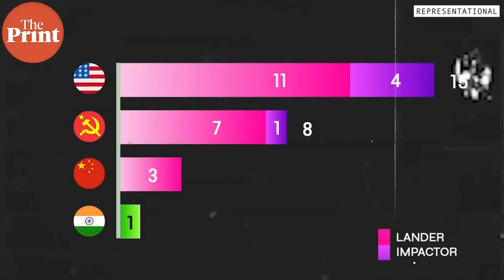Chandrayaan-3 lands on moon: What were the previous successful lunar landings?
India became the fourth country to perform a controlled landing on the moon with Chandrayaan-3, but what did the three countries before India do and when? Watch ThePrintVideo by Sandhya Ramesh to know more.